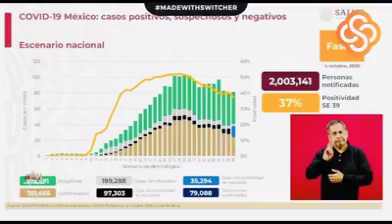Reporte de más casos y defunciones en México por COVID